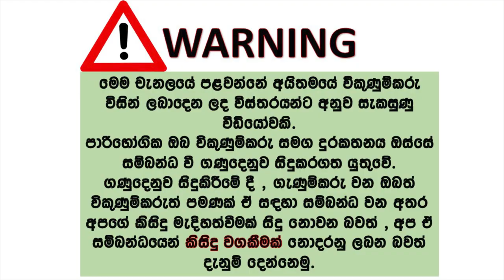ikmn lk wahana | vehicle for sale in srilanka| Vahana sale srilanka